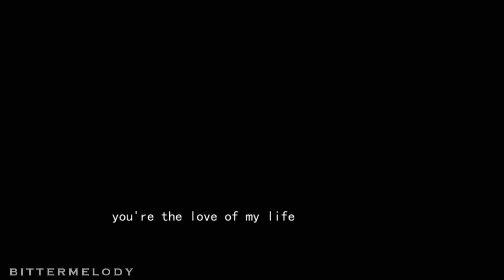[ F*nn & R*chel ] « ...a yes in a world of no's { ggvc }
PLEASE do NOT mention the name of the characters or the show in the comments. USE INITIALS. otherwise i'll have to delete them and I really don't like the idea.

« Song Credits at the end of the vid
« Coloring: HazelTutorials

I made it through to round tree of the contest hosted by the lovely elepatro and this time around our task was to make a romantic video about our favourite couple and our aim is to make her dream.

So I decided to go with F*nchel this time around because ( as you might have noticed from the previews I posted a while back ) I had this video already in the works..and this assignment got me to get to finish it. There are lots of reasons why I adore them and I hopefully made them show through the vid. I'm not completely satisfied with the outcome, mostly because i didn't edit the whole song, which just screams for these two...but due to real life and college i had to cut it short..plus my knowledge of their scenes isn't the best.
Anyway, I hope you can all enjoy this little fluffy vid and please do tell what you thought about it ;)